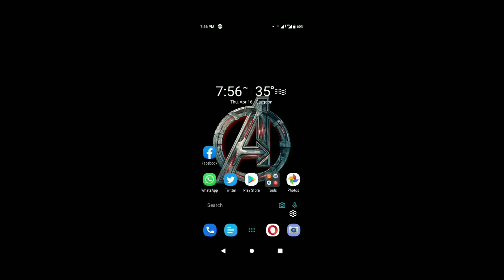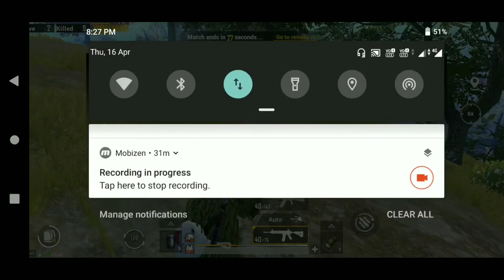Two Men Domination in Erangel!! Total destruction!! Full gameplay in only 6 MINS!!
1 like = support

Device - Asus Max Pro M2

IGN - TheGamingNigga